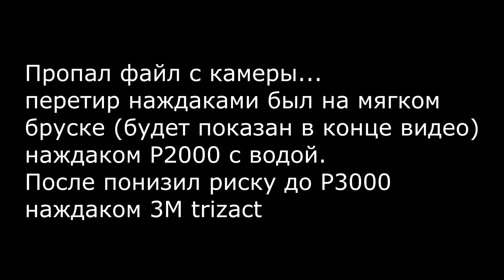Срыв/потёк лака. Как убрать?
Слёзы маляра...застрахован ли кто-то от ниХ?